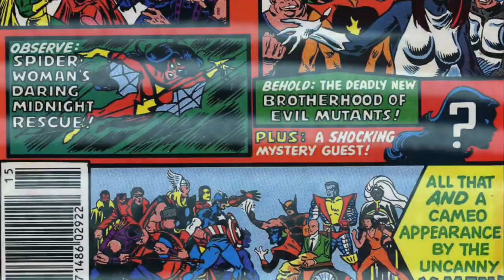AVENGERS ANNUAL #10 | 1ST APPEARANCE OF ROGUE! Versus the Brotherhood of Evil Mutants & Spider-woman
This video covers the comic series: The Mighty Avengers, published by Marvel Comics in 1981.

All this to gain viewer's awareness and interest in comics made years ago and possibly never acquired.